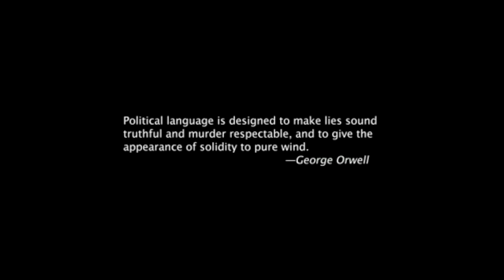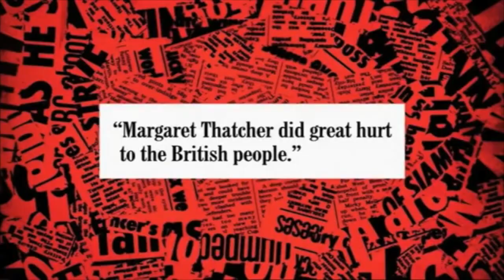The Age of Consequence ('Art is a Weapon' UK/EU Tour 2017 Trailer )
2017. Broken Britain. Brexit Britain. Poles murdered in the streets. Politicians murdered for political critique. Rascism, hatred and discontent running in full flow, peddled by an establishment to and fro.

Order breaks down
Law collapses
Society is over rated
Take the crown
Cultural relapses
17 Million votes, orchestrated by hatred.

As all illusions of social cohesion dissipate, 4 performance artists from England attempt to examine and respond to how we ended up in such a desolate state.

Tickets are on sale now for the 'Art is a Weapon' UK/EU Tour 2017:

BRITISH INTERVENTION is a Postdramatic Performance Collective that creates  cross-platform Performance Art in relation to socio-political dynamics and the resurgence of identity politics in 21st Century contemporary Britain. We are the resistance.